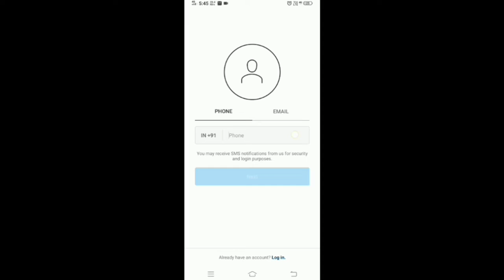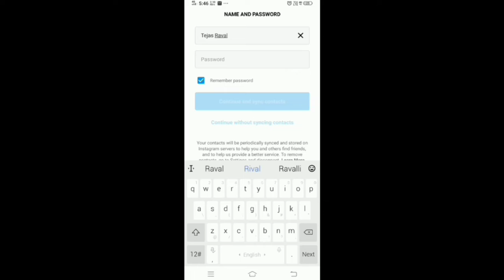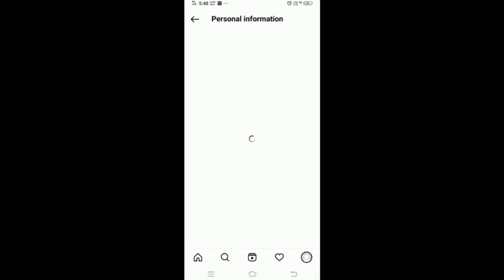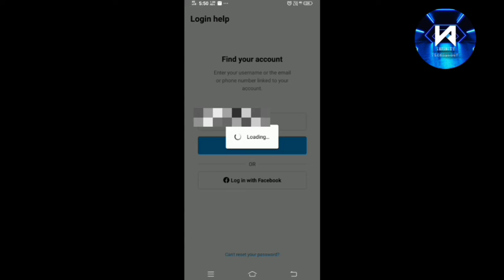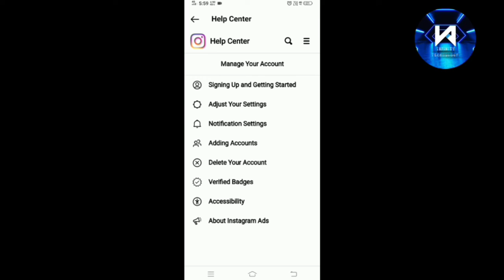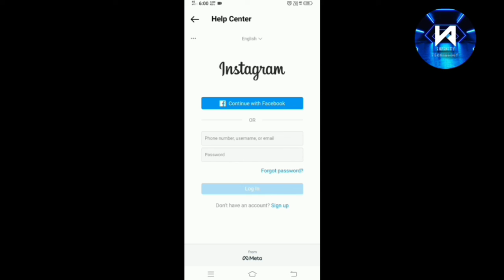Create Your Instagram Account. and Change Your Instagram Password.and Delete Your Instagram Account.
how to create unlimited instagram fake account
how to create instagram fake account 2022
how to
fake instagram account
how to create fake instagram account without phone number
instagram fake account
how to create instagram account in mobile
instagram par unlimited fake account kaise banaye
instagram id kaise banaye
instagram fake account kaise banaye 2022
create instagram account for android
instagram account kaise banaye
create new instagram account
how to create instagram account 2022
how to create instagram fake id
instagram fake account 2022
instagram fake account kaise banaye
how to create instagram professional account
how to create instagram fake account 2021
professional account
make instagram account
instagram sign up
instagram professional account
iphone
instagram fake id kaise banaye
instagram business profile
how to create fake instagram account
how to create a new instagram account
fake instagram account kaise banaye
2022
instagram account kaise banate hain
instagram par new id kaise create karen
instagram par id kaise banaye
new
create business account
bina no. ke whatsapp kaise banaye
instagram account kaise banaye bina number ke
instagram login problem incorrect password
how to create multiple instagram account 2022
how to create instagram new account 2022
sikhkejaoofficial
sikhkejao
sikh ke jao
how to create insta id
insta id
instagram id
latest
earn money
money
mostpopular
fatehpur
iqsolution
create instagram accounr
how to create instagram accoun
muhammad saghir
how to create instagram id without phone number
how to create instagram account without phone number and email
unique tech 55
muhammad adeeb ali
how to create a instagram account
how to create instagram
how to make an instagram account
how to grow on instagram
instagram account banane ka tarika
instagram account kaise banaya jata hai
how to create instagram account in hindi
instagram account delete kaise kare permanently
create instagaram id
sign up for instagram
sign up to instagram account by using phone number on android
how to create instagram account easily
in hindi
hindi
instagram account keyse banaye
इंस्टाग्राम एकाउंट कैसे बनाए
instagram account कैसे बनाए
google chrome
newbie
how to create a professional instagram page
instagram professional id kaise banaen
ig professional account
how to make instagram business page
technical curio
create instagram account from gmail
create instagram account gold leaf yt
create insta account
how to create instagram account 2022 || gold leaf tech
how to make new instagram account
craete instagram account
instagram par account kaise banaye 2022
how to make instagram account in 2022
create instagram account 2022
reels video
how to create profationalo account on instagram
instagram ka professional accountant kaise banaye
professional accountant
instagram sign in
instaaccount
how to create new instagram account
instagram par new account kaise bana
instagram new account kaise banaye
instagram pe id kaise banaye
instagram professional account kaise hataye
tech support 3.o
professional account instagram kaise banaye
instagram account 2022 in professional
how to make professional account on instagram 2022
how to create instagram professional account 2022
how to create fake instagram account 2022
instagram fake account 2021
instagram business
how to create instagram fake account 2020
how to use instagram
instagram marketing
business account
business page
business
how to delete instagram account 2022
create instagram business page
business account kaise banaye
make instagram business page
create an instagram business page
instagram business page
grow on instagram
how to create instagram business page
how to create instagram business account